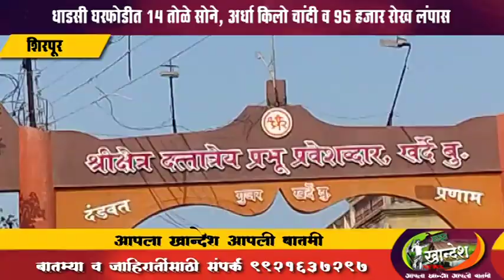शिरपुर । धाडसी घरफोडीत 14 तोळे सोने, अर्धा किलो चांदी व 95 हजार रोख लंपास